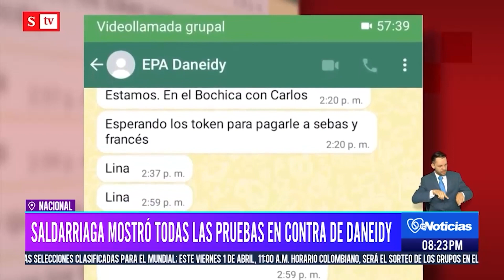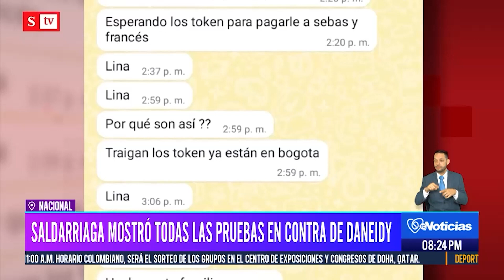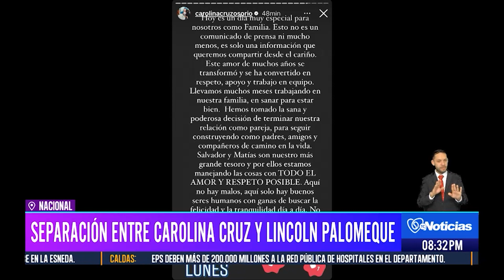Vuelve y Juega! lNCRlMlNAN a EPA COLOMBIA con pruebas: Por AMEИAZAS A LA CONTADORA Y A SU HIJA.